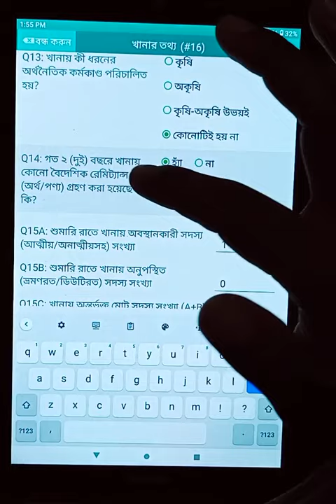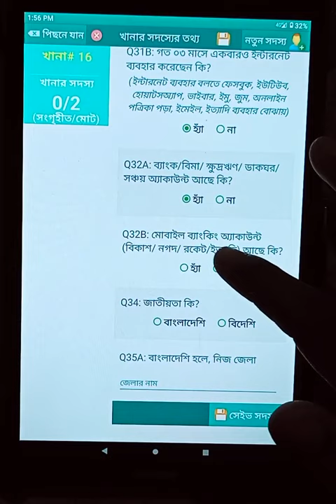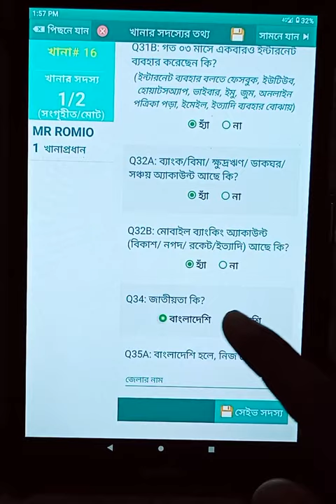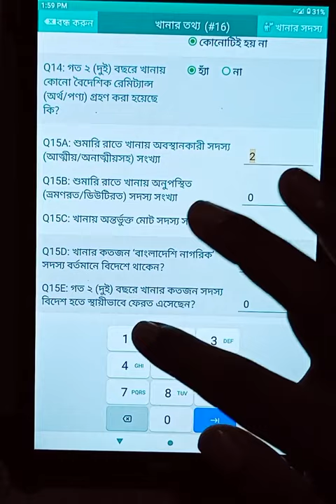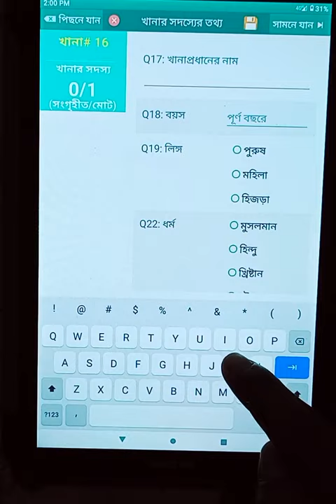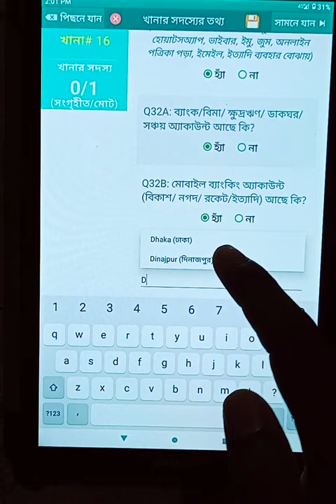বিদেশি নাগরিক বা প্রবাসী সদস্য খানা যেভাবে করবেন | জনশুমারি ও গৃহগণনা ২০২২ | Jono Sumari 2022 | BBS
Population and Housing Census 2022

0:03 Foreigner Bideshi Manus
3:00 Probashi Deshi Manus

বিদেশি জনশুমারি
Population and Housing Census 2022: Q6a & 6b (প্রশ্ন 6a: বাসগৃহের সংখ্যা এবং প্রশ্ন 6b: তলার সংখ্যা)

Population and Housing Census 2022_Session 1.জনশুমারি ও গৃহগণনা ২০২২ অডিও ভিজ্যুয়াল প্রশিক্ষণ সেশন

প্রশ্ন 6a: খানায় বাসগৃহের সংখ্যা
এবং
প্রশ্ন 6b: ভবনের মোট তলার সংখ্যা
Presented by: Md. Alamgir Hossen, Deputy Director, Bangladesh Bureau of Statistics (BBS)
উপস্থাপনা: মো. আলমগীর হোসেন, উপপরিচালক, বাংলাদেশ পরিসংখ্যান ব্যুরো

জনশুমারি ও গৃহগণনা ২০২২ গান, জনশুমারি ও গৃহগণনা ২০২২ বেতন, জনশুমারি ও গৃহগণনা ২০২২ কবে শুরু হবে, বাংলাদেশ পরিসংখ্যান ব্যুরো, bbs, জনশুমারি ও গৃহগণনা apps
ˍˍˍˍˍˍˍˍˍˍˍˍˍˍˍˍˍˍˍˍˍˍˍˍˍˍˍˍˍˍˍˍˍˍˍˍˍˍˍˍˍˍˍˍˍˍˍˍˍˍ